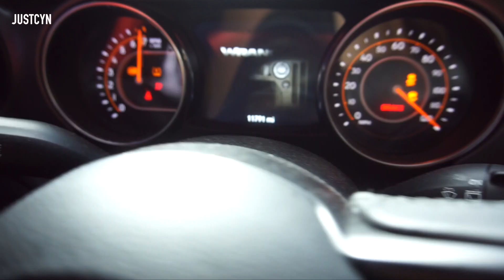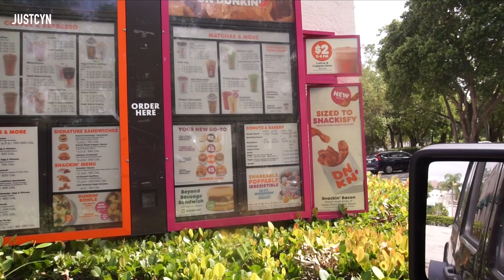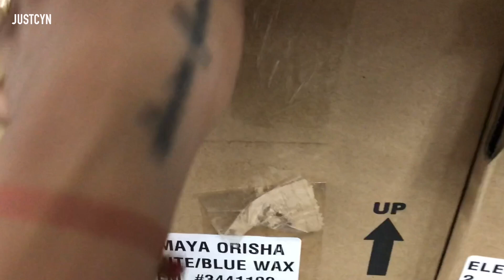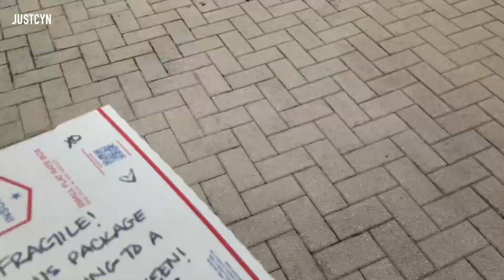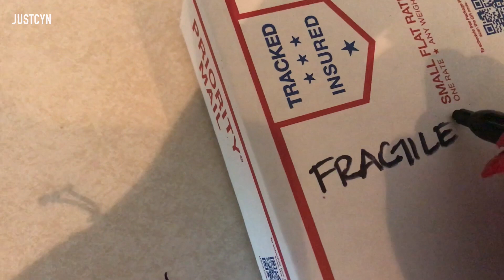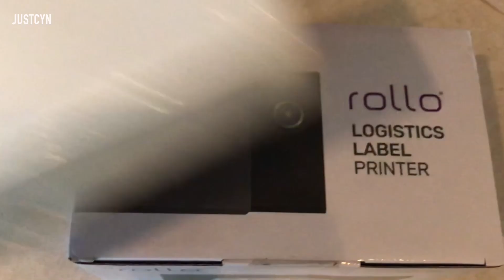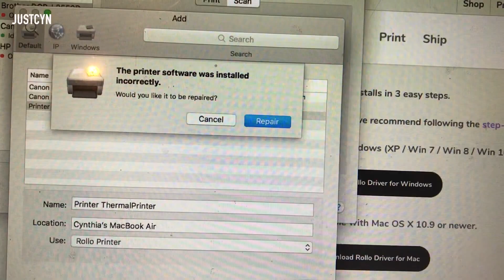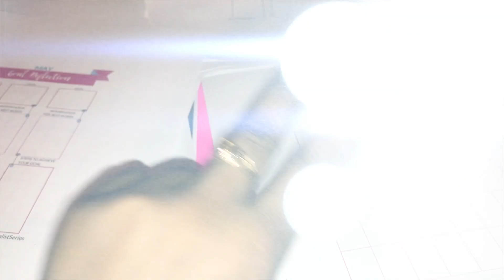#5 Day In The Life Of An Entrepreneur: NEVER Pay for Ink Again, Inventory, Resale Taxes | JustCyn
Hey guys it's your girl Cyn! Today's video is.

ROLLO thermal printer

ROLLO labels

Send me stuff:
JustCynRoy